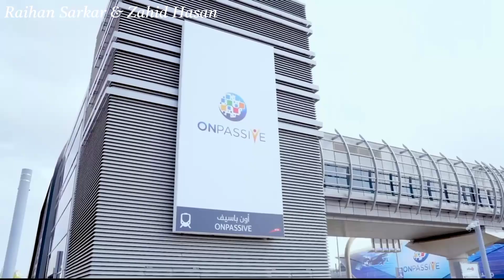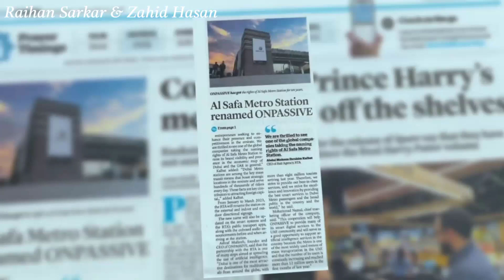ONPASSIVE The ultimate success of everyone life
ONPASSIVE TEAM FOR HUMANITY
is a team of humanitirians

@Thank you from core team